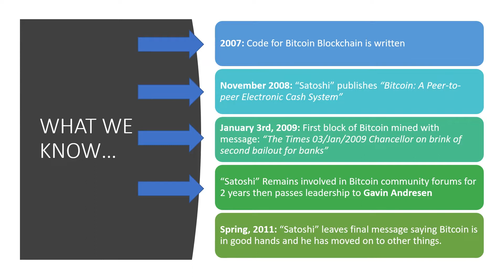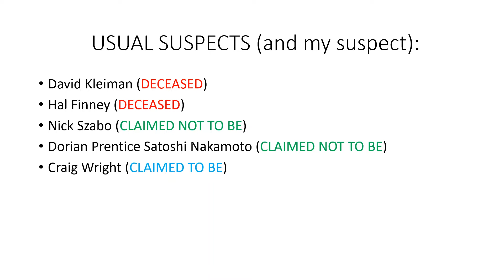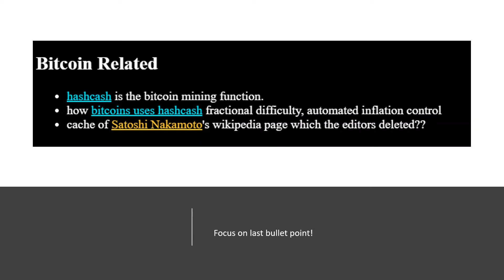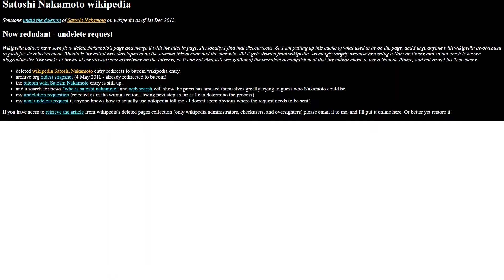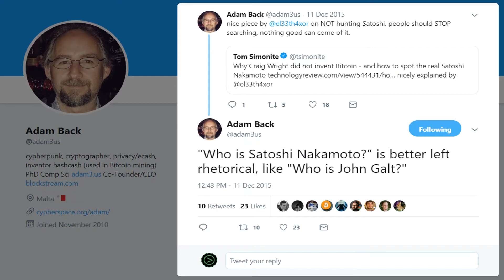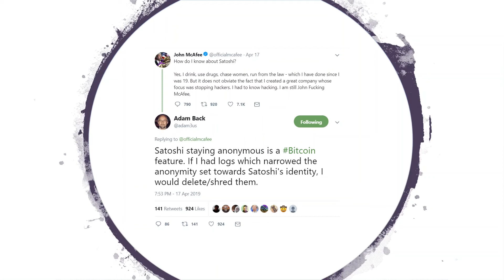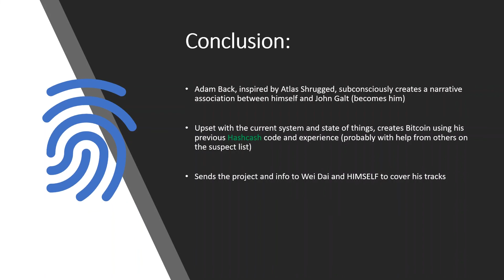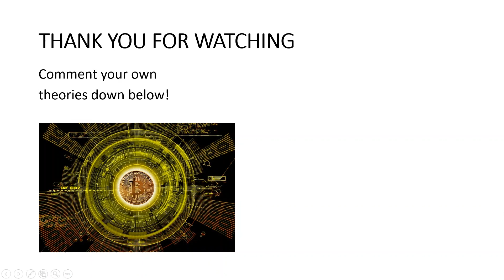Identity of the Creator of Bitcoin Found?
Satoshi Nakamoto is the name used by the unknown person or group of people who developed bitcoin, authored the bitcoin white paper, and created and deployed bitcoin's original reference implementation. As part of the implementation, they also devised the first blockchain database. In the process, they were the first to solve the double-spending problem for digital currency using a peer-to-peer network. They were active in the development of bitcoin up until December 2010.

On a P2P Foundation profile, Nakamoto claimed to be a man living in Japan, born on 5 April 1975. Speculation about the true identity of Nakamoto has mostly focused on a number of cryptography and computer science experts of non-Japanese descent, living in the United States and various European countries. Satoshi Nakamoto also created the bitcointalk forum, and posted the first message in 2009 under the pseudonym satoshi.